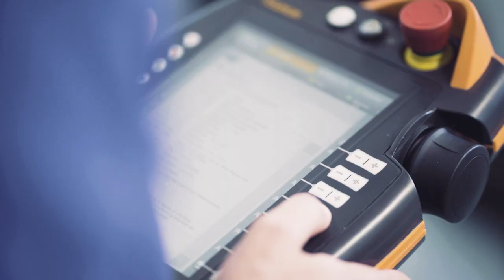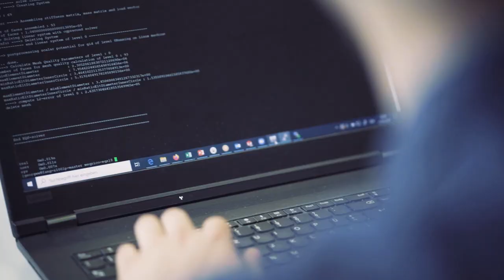Studiengang Angewandte Mathematik an der THWS | Technische Hochschule Würzburg-Schweinfurt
In diesem Video lernt Ihr Stefan kennen, der Angewandte Mathematik im 2. Semester an der Technischen Hochschule Würzburg-Schweinfurt studiert. Er erzählt Euch, was Euch in diesem spannenden Studium an der THWS erwartet und worauf Ihr Euch freuen könnt. Im Video stellt Stefan aktuelle Projekte des Studiengangs rund um einen KI-gestützten Roboterarm und ein Rechencluster vor.

Wenn Angewandte Mathematik doch eher nicht Euer Studiengang ist, Ihr aber trotzdem an der THWS studieren wollt, dann schaut doch mal unsere anderen Studiengangsvideos an!